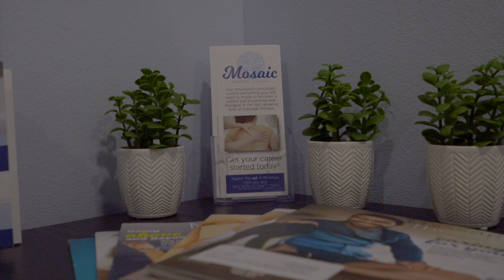Mosaic Massage College in Casper Wyoming!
Massage therapy is more than a luxury. Massage therapy is a pathway toward health and well-being.  Molly Tucker has known this throughout her long career as a licensed massage therapist. Her passion throughout her years of practice led her to a desire to do more, which is how Mosaic Massage Collage came to be.  Located in Casper, Wyoming.  Students learn the science of massage through kinesiology, anatomy and physiology, students explore the artistic aspects of massage through movement and therapeutic touch. This energetic and engaging program will provide students an in-depth holistic approach to client care and promotes a curiosity about how the human body functions and heals..